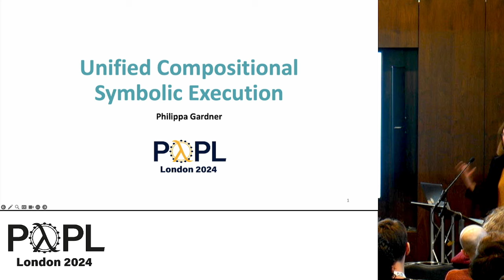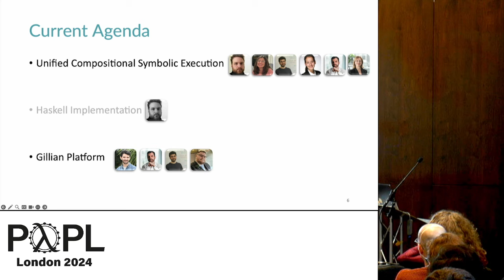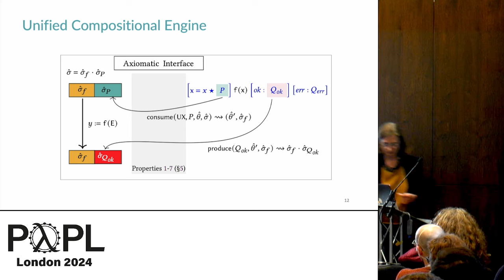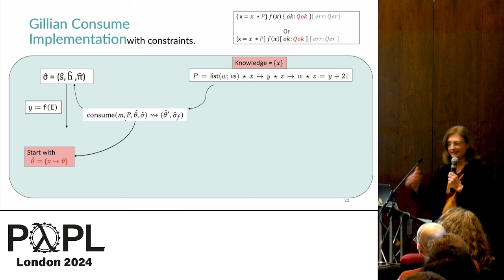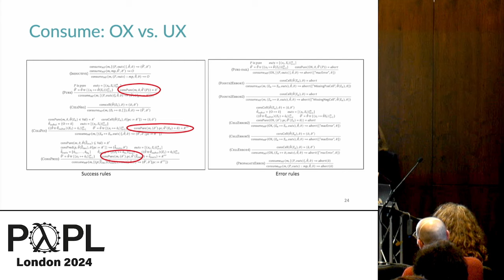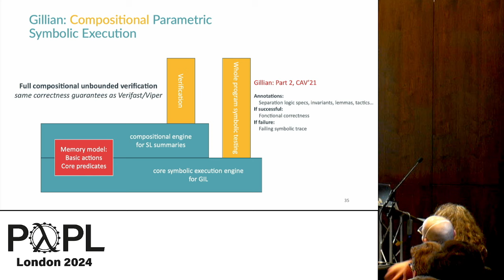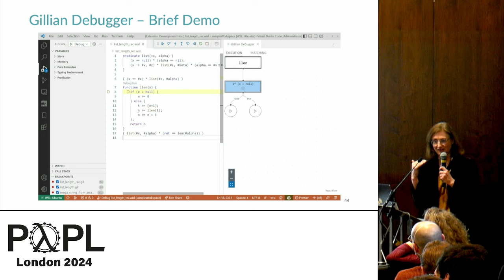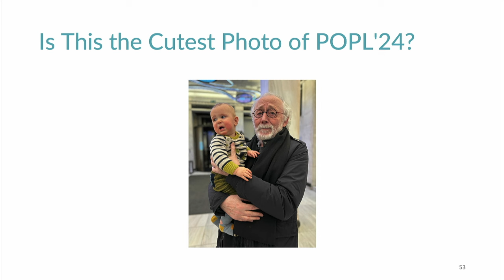[N40AI'24] Unified Compositional Symbolic Execution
Philippa Gardner